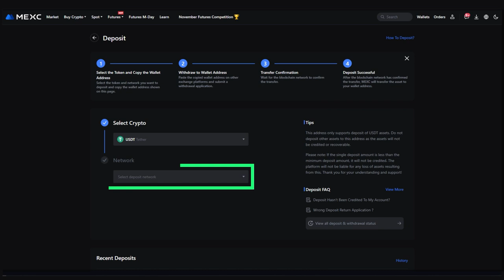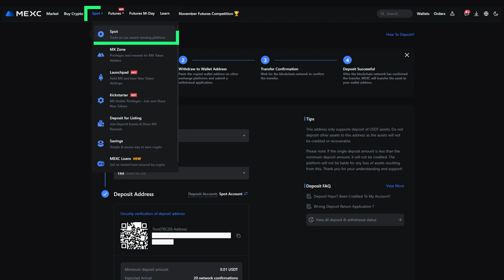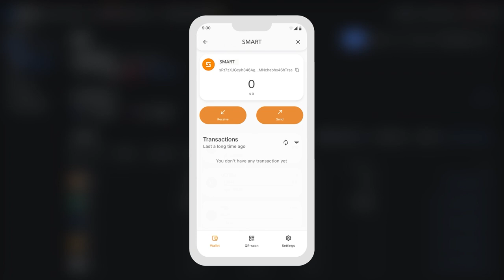Как пополнить аккаунт на MEXC и купить SMART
Эта инструкция поможет вам купить коин SMART на криптовалютной бирже MEXC. Вы узнаете:
☑️ Как пополнить аккаунт на криптовалютной бирже MEXC.
☑️ Как приобрести коины SMART.
☑️ Как вывести купленные SMART на кошелек.